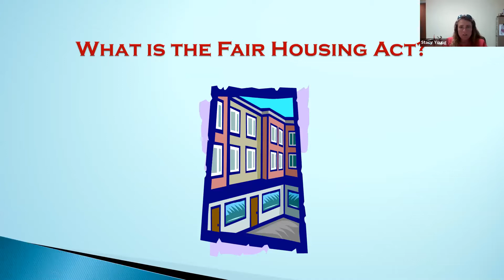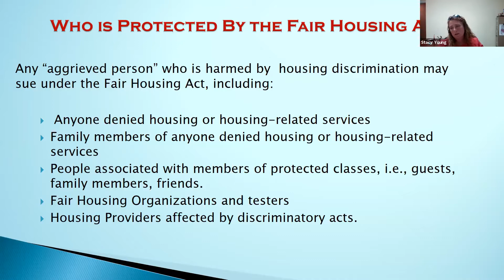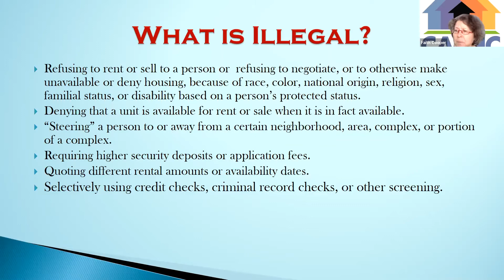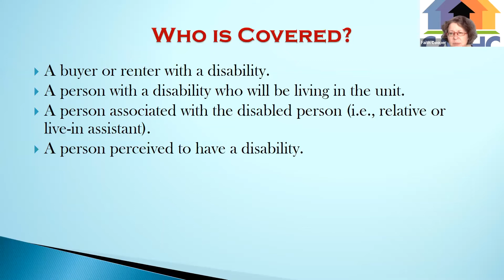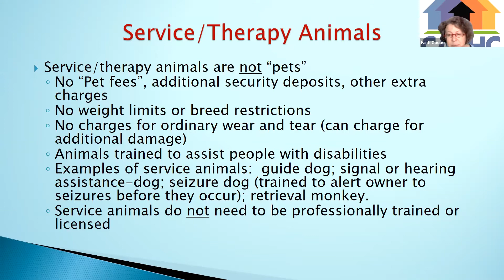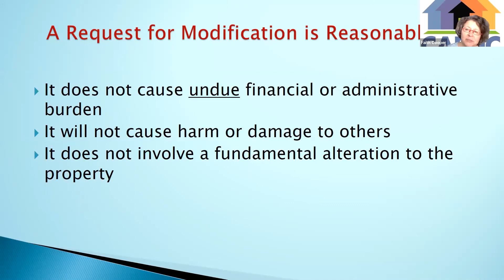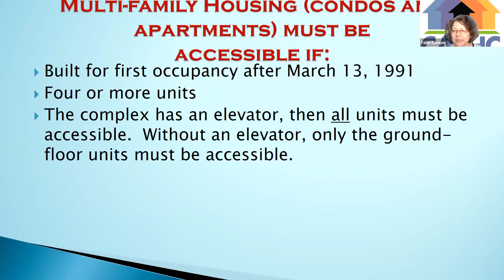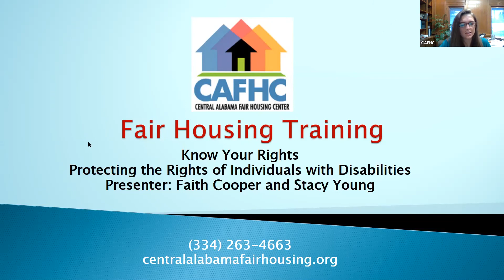Fair Housing and Individuals with Disabilities Webinar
In this webinar training CAFHC staff will cover the fair housing rights of people with disabilities, including reasonable accommodation and reasonable modification requests.